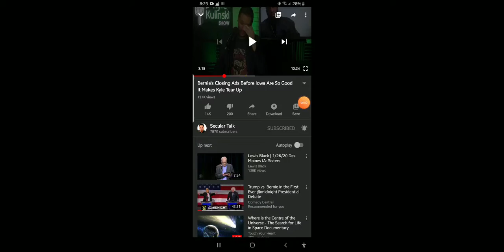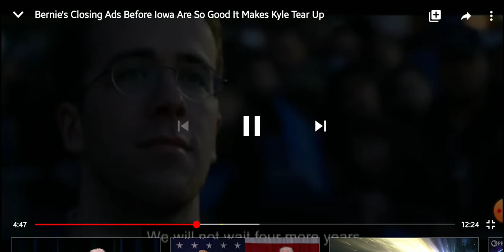Killer Mike intro at Bernie2020 rally